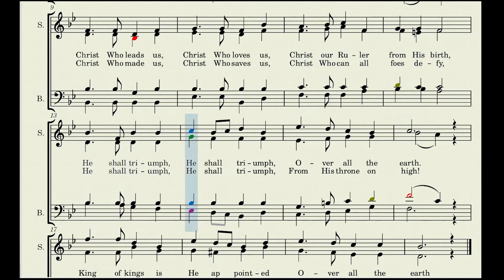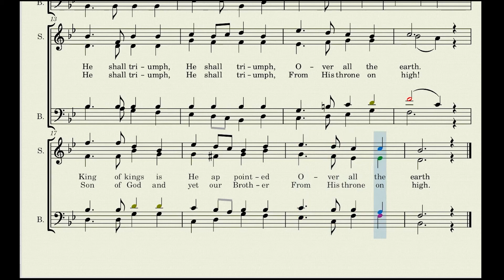Hymn to Christ the King-Alto (Musescore)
The Catholic Choir presents Christ the King by Margaret Leddy, Lyrics by Catherine Maguire. This is the video with All voices. Here in our channel, you will be able to find the voices separately for Practice.

And Thank you to Mrs. A. Anderson, who made this possible by making the musescore file for us!